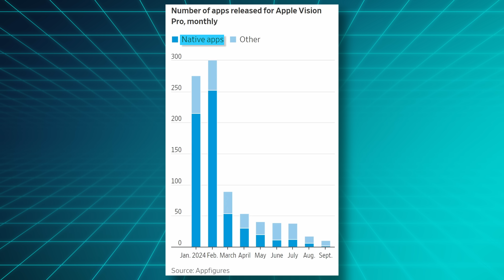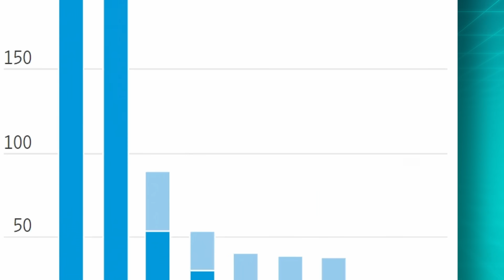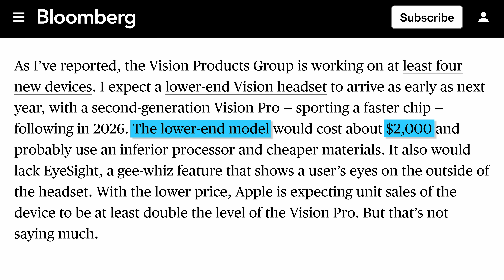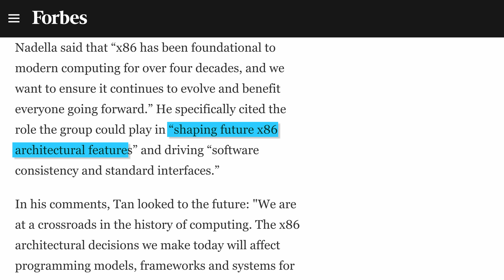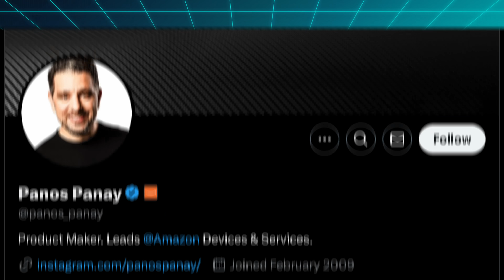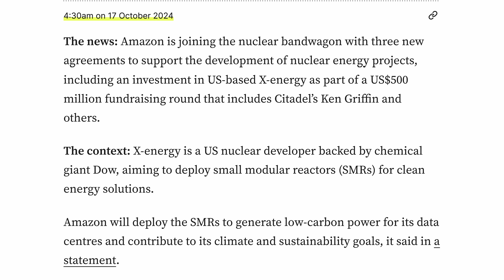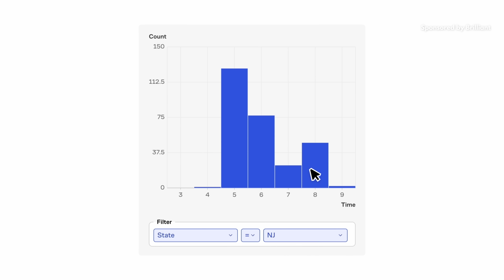Nobody is making apps for the Vision Pro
This week we learned that nobody is making Apple Vision Pro apps, Intel and AMD formed an x86 alliance to fight back against ARM, Qualcomm Snapdragon chips on Windows and more, and Amazon announced new Kindles like the Colorsoft, Scribe and Paperwhite.

Episode 220

►►► TechAltar links ◄◄◄

0:00 Intro
0:24 No Vision Pro Apps
2:59 Intel & AMD x86 alliance
4:10 Kindle's big week
5:30 Release Monitor
6:39 The Brief